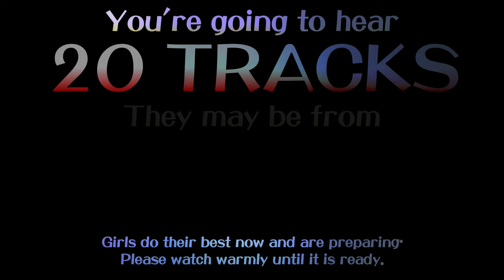Touhou Music Quiz, Volume III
Hello and welcome to my new video game music quiz!

This time, it's all about the Touhou Project: the official, mainline games, the many .3 / .5 / .8 spin-offs and even some licensed games.

Let's enjoy ZUN's magic together!

I own none of the music and none of the artwork presented in this video. Please support the artists you like!